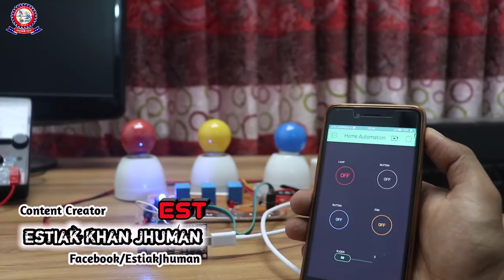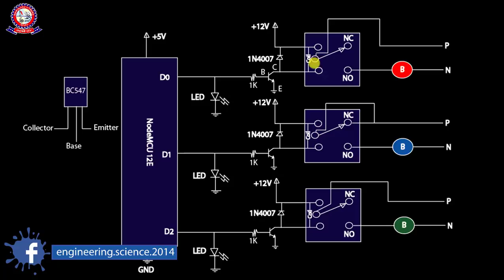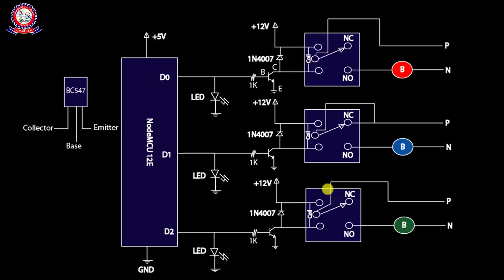NodeMCU connect with Relay Module for Smart Home Control Bangla Tutorial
In this Tutorial I will share with you How to NodeMCU ESP 12E (ESP 8266) connection with Relay module for Smart Home Automation full bangla tutorial.

I am using components :
1/ NodeMCU esp12E
2/ Relay -3p
3/ Transistor
4/ Resistor 1k
5/ 12v, 5v power supply.